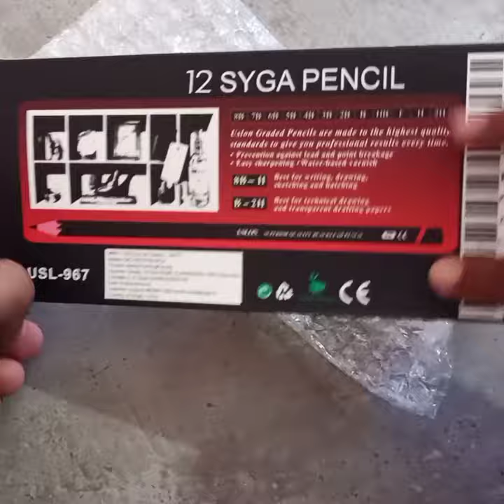Best graphite pencil set of 12 for sketching and drawing under 199 on Flipkart link in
Take a look at this SYGA Professional Sketch and Drawing pencils, Art Pencil Box Contains 12 Pieces Pencil on Flipkart